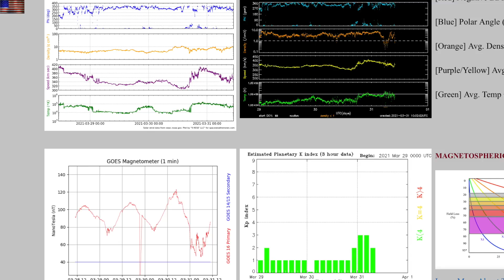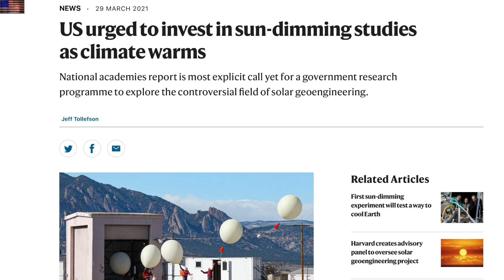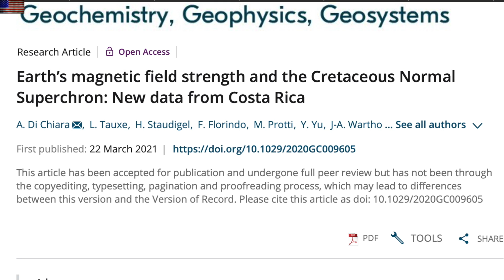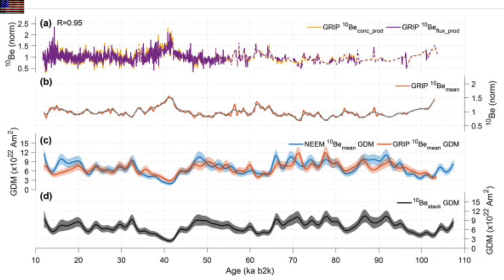12K and 100K Cycles Resetting, Spraying the Sky | S0 News Mar.31.2021